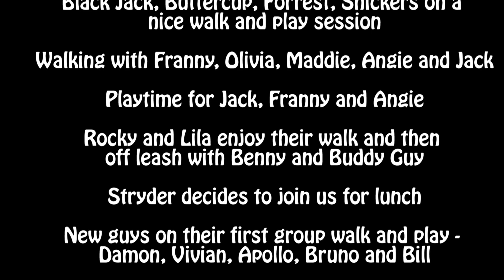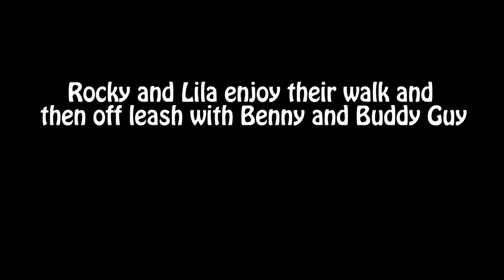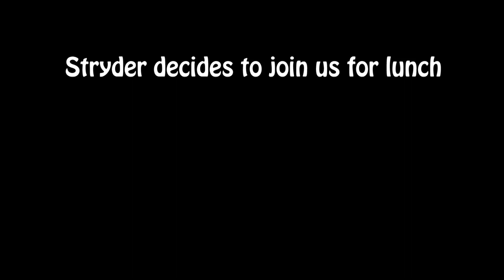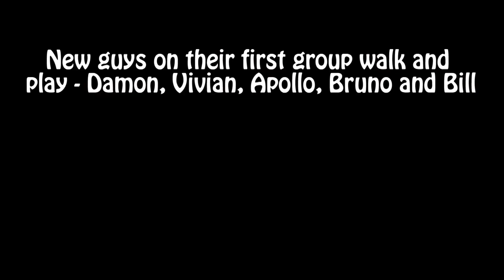FOHA Buddies - 9/4/2018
Hopefully the last HOT Tuesday of 2018.

0:20 - Black Jack, Buttercup, Forrest, Snickers on a nice walk and play session

2:43 - Walking with Franny, Olivia, Maddie, Angie and Jack

3:51 - Playtime for Jack, Franny and Angie

4:52 - Rocky and Lila enjoy their walk and then off leash with Benny and Buddy Guy

7:17 - Stryder decides to join us for lunch

8:12 - New guys on their first group walk and play - Damon, Vivian, Apollo, Bruno and Bill

11:25 - More Freshmen with Oliver and Sweetie

Soundtrack – Joe South – “Walk a Mile in My Shoes”